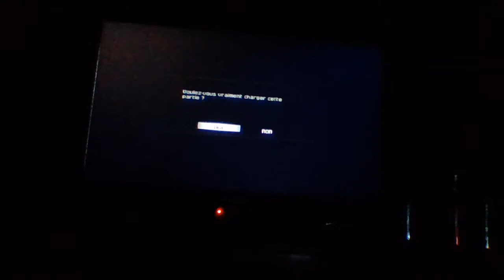Splinter Cell Stealth Action Redefined Mission 6 part 1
In this part, we cross the parking of the building